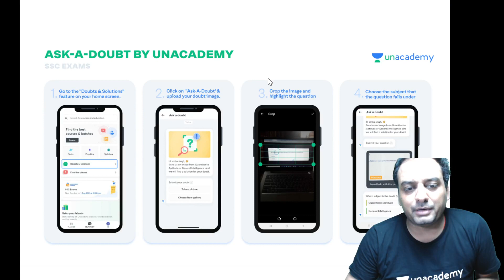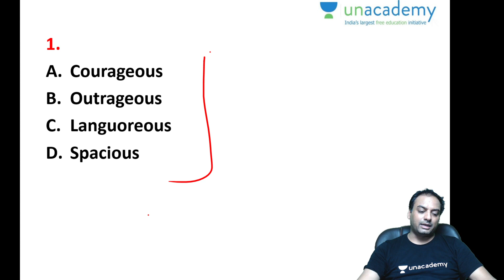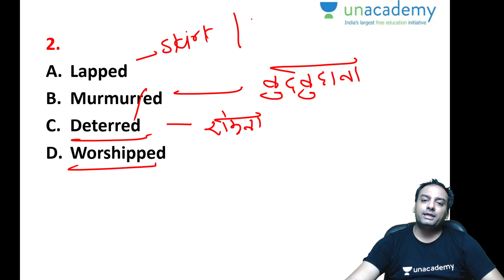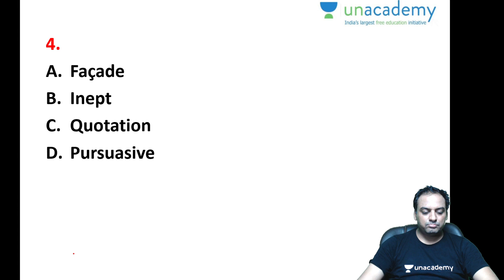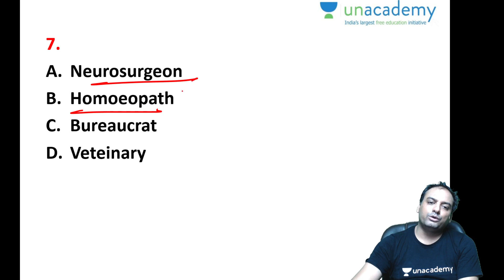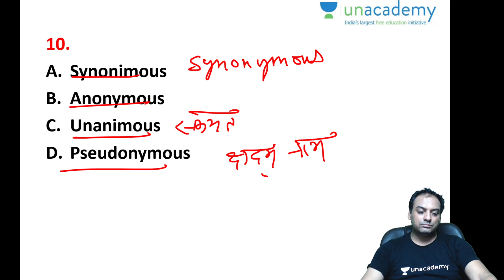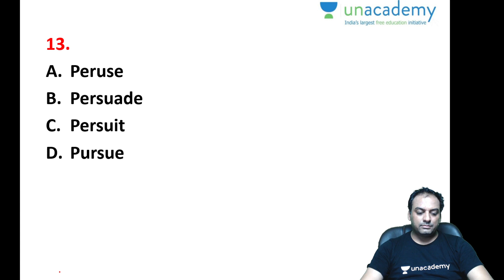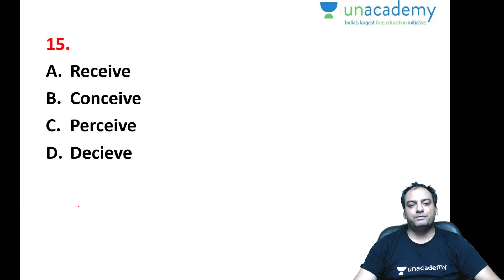Most Expected Mis-Spelt Words | English | Rahul Agnihotri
1. Learn from your favorite Educator
2. Dedicated DOUBT sessions
3. One Subscription, Unlimited Access
4. Real-time interaction with Educators
5. You can ask doubts in the live class
6. Limited students
7. Download the videos & watch them offline